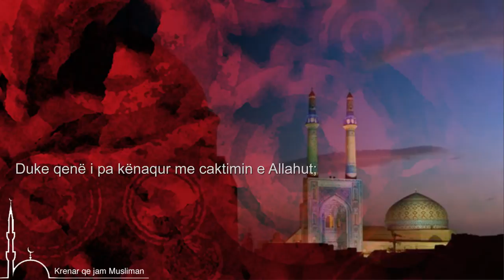Zemra korruptohet përmes gjashtë kuptimeve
1. Bërjen e mëkatit duke shpresuar në pendim;
2. Kërkimi i diturisë dhe moszbatimi i saj;
3. Praktika pa sinqeritet;
4. Ngrënia e ushqimit të Allahut pa vlerësuar Atë;
5. Duke qenë i pa kënaqur me caktimin e Allahut (fati);
6. Varrosja e të vdekurve pa mësuar prej tyre.